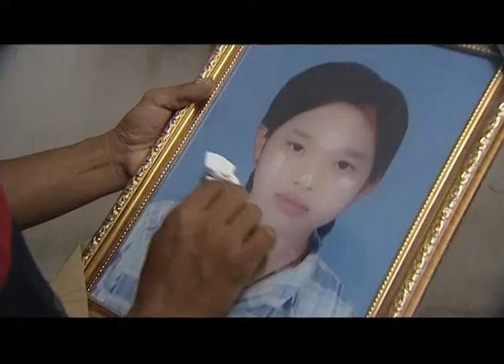ASEAN Highlights 11/6/11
1. The Release of the Ahmadi Pakistanis and its implication for refugees in Thailand; 2. The plight of Southeast Asian Ahmadiyya in Indonesia; 3. Burmese Migrant workers endure hardship in Thailand for job opportunities